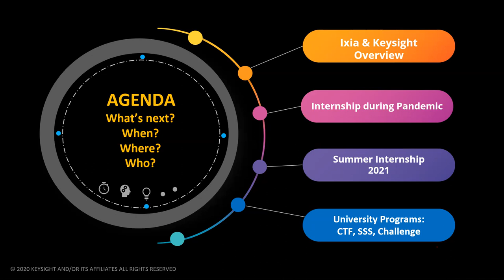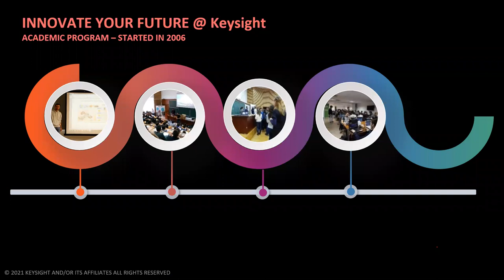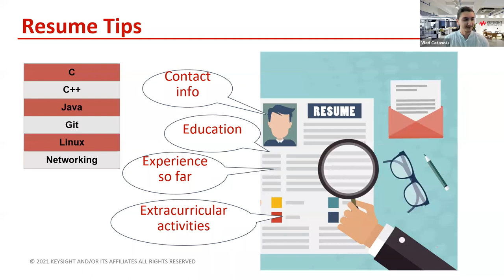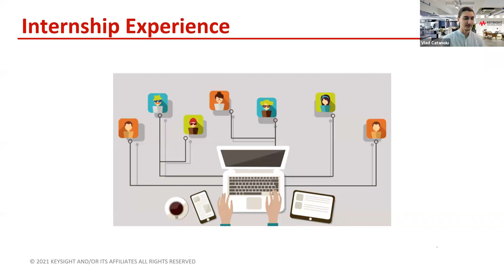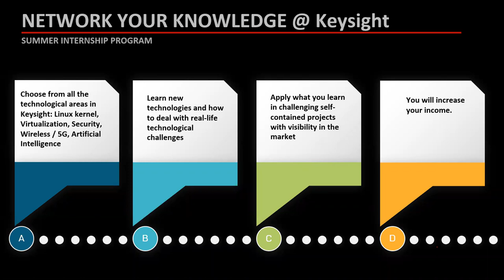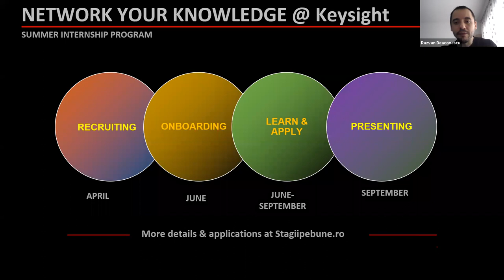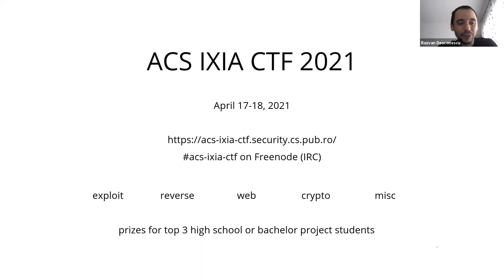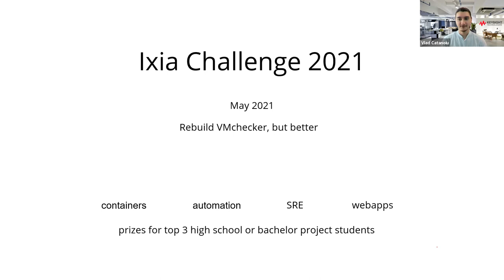Ixia Day 2021 - Prezentare generală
Prezentare generală la comun: Keysight, colaborare cu ACS, internshipuri, concursuri